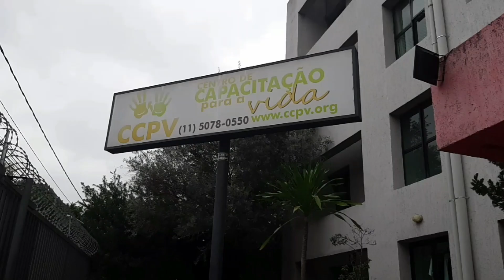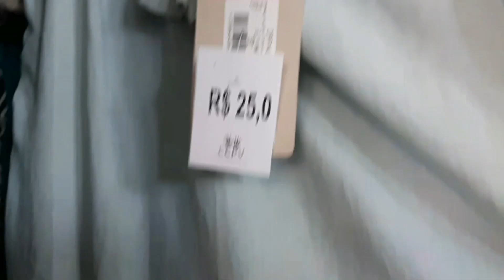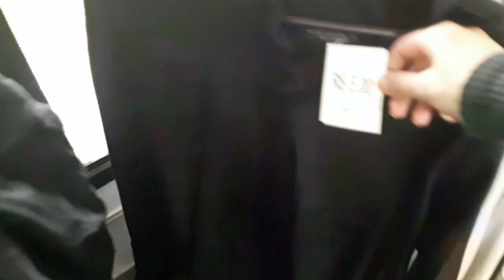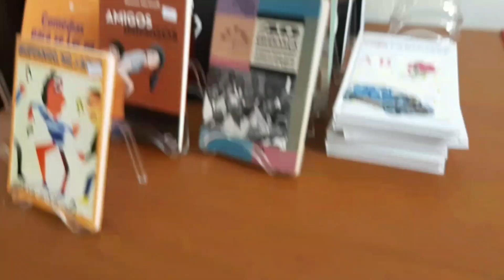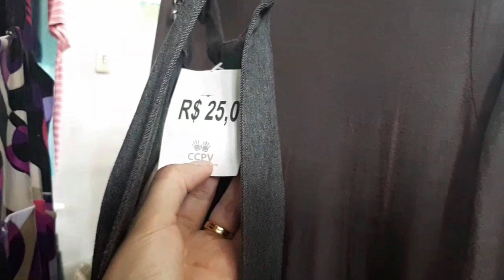BAZAR BENEFICENTE CCPV: A PARTIR DE R$2,50 ZARA, LE LIS BLANC, JAQUETA JEANS POR 10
**Quer receber um ranking, com endereço e telefone dos 5 melhores bazares beneficente de SP?

BAZAR Centro Capacitação para Vidas Projetos Neemias
Endereço: Av. José Maria Whitaker, 2000 - Vila da Saúde, São Paulo - SP, 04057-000
METRO SAÚDE.

QUER RECEBER MEU E-BOOK GRÁTIS COM 28 DICAS DE LOCAIS PARA FAZER ACHADOS DE  MODA  E AJUDAR A CONQUISTAR AQUELA IMAGEM PESSOAL PODEROSA GASTANDO POUCO!!

Muito Obrigada!